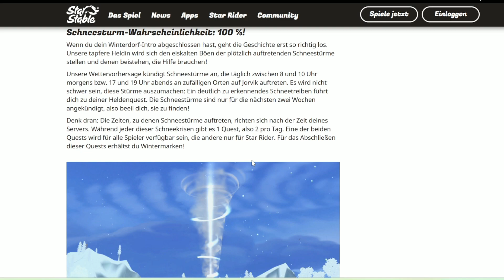Schneesturm SAGA nur zu bestimmten ZEITEN? Winterdorf 2022 * Star Stable Online [SSO] * lets play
Moin Moin!
Die Schneestürme sind nur zwischen 8-10 Uhr und 17-19 Uhr verfügbar!
Willkommen auf meinem Kanal über Leia Elfdaughter und ihre Abenteuer in Star Stable Online.
Viel Spaß!
Eure Leia
Server 10 und 17
Hauptcharakter: Leia Elfdaughter
Zweitcharakter: Athena Elflight

Mein Discord Server:
Leias Stallgeflüster
Du möchtest Mitglied meines DC werden?
Schreib mir eine private Nachricht an:
Leia_Elfdaughter#8019

Meine Videos gestalte ich mit:
~ OBS